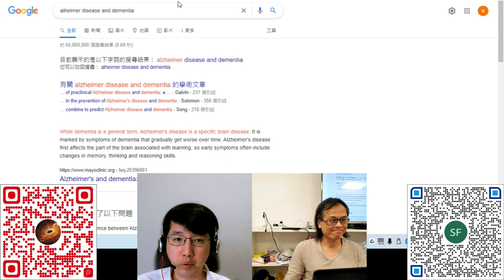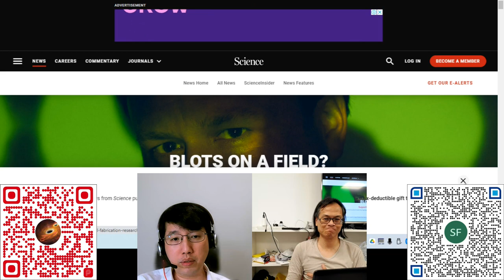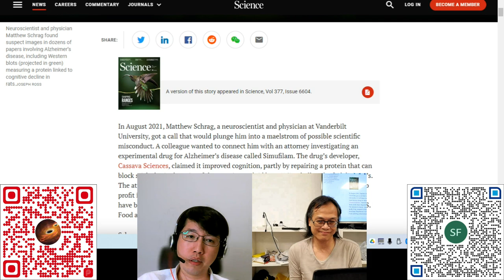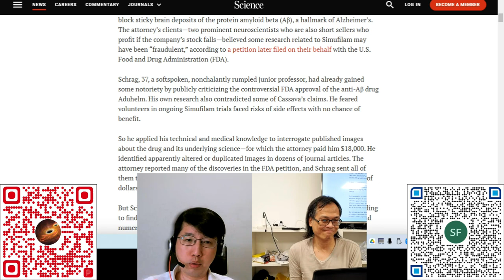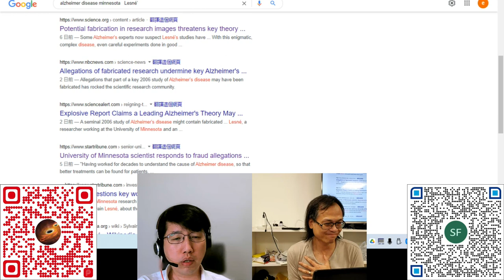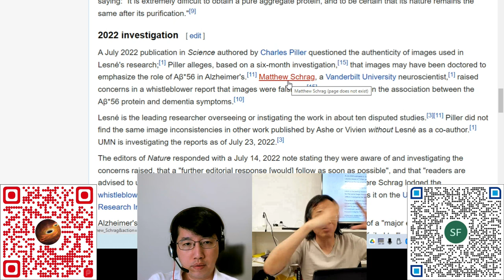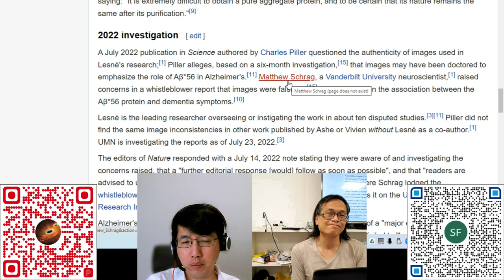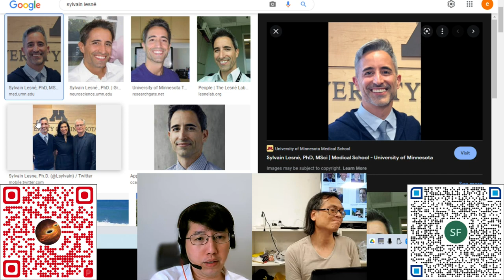科學新知 20220728 Part 1 - 科學界大醜聞—老人癡呆症研究造假案